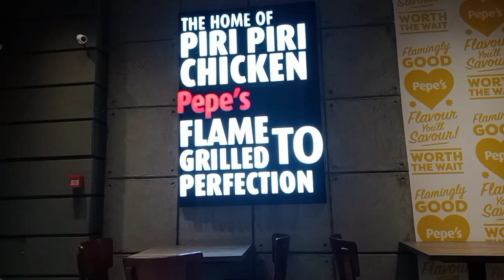คลิปนี้ไม่มีอะไรเล้ย!! แค่โดนหลอกไปตั้งไกล | Life in Pakistan Ep:449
สอบถามรับโอนเงิน/รับทำวีซ่า กดลิ้งค์👇👇

วิธีหาค่าเงินรูปี/เงินบาท กดลิ้งค์👇👇